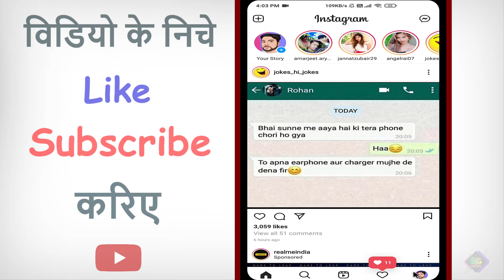Instagram ka Language kaise change kaise kare ? how to change Language in instagram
** My Gadgets **
My Camera
My Tripod
My Mic
My Laptop